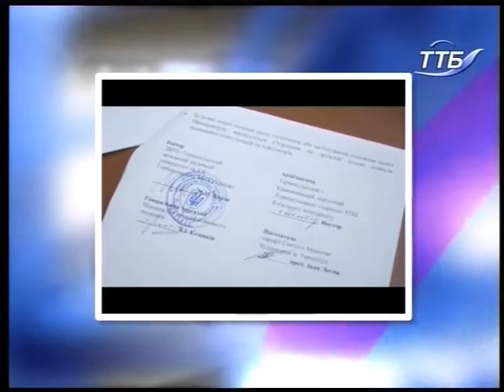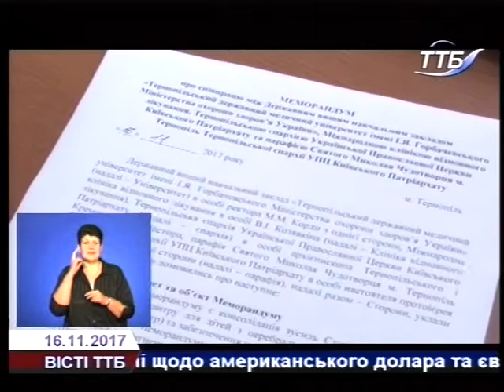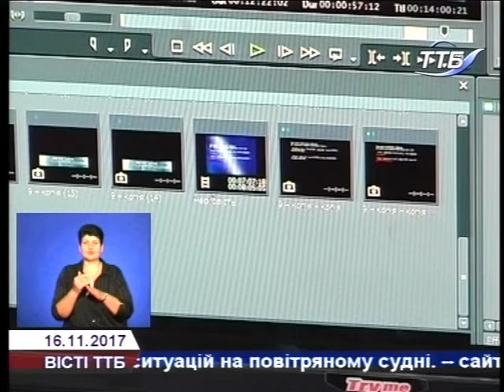Вісті ТТБ 16 11 2017